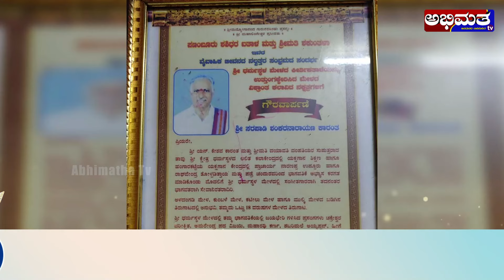ರಂಗ ನಿರ್ದೇಶಕನಿಗೆ ಆಗಿದ್ದ ಮಹತ್ವ ಈಗಿಲ್ಲ...! - ಸರಪಾಡಿ ಶ್ರೀ ಶಂಕರನಾರಾಯಣ ಕಾರಂತ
ಯಕ್ಷ ಧ್ರುವತಾರೆ EPI-8
ಸರಪಾಡಿ ಶ್ರೀ ಶಂಕರನಾರಾಯಣ ಕಾರಂತ